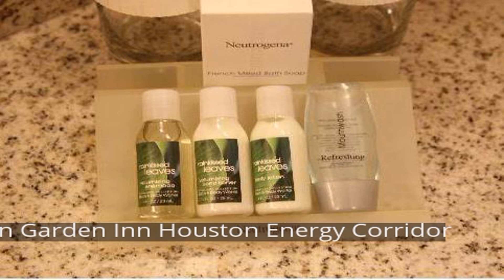Hilton Garden Inn Houston Energy Corridor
Ideally located in the prime touristic area of Westchase, Hilton Garden Inn Houston Energy Corridor promises a relaxing and wonderful visit. Featuring a complete list of amenities, guests will find their stay at the property a comfortable one. Service-minded staff will welcome and guide you at the Hilton Garden Inn Houston Energy Corridor. All rooms are designed and decorated to make guests feel right at home, and some rooms come with air conditioning, heating, wake-up service, desk, alarm clock. Enjoy the hotel's recreational facilities, including hot tub, fitness center, outdoor pool, before retiring to your room for a well-deserved rest. Friendly staff, great facilities and close proximity to all that Houston (TX) has to offer are three great reasons you should stay at Hilton Garden Inn Houston Energy Corridor.